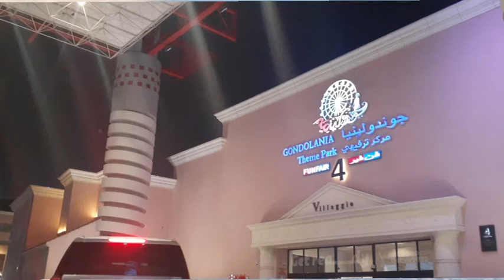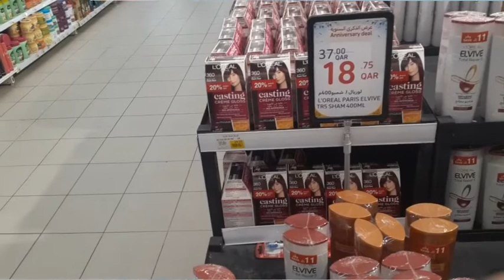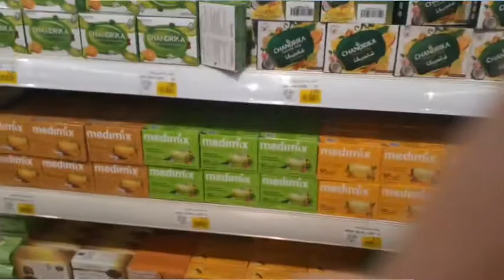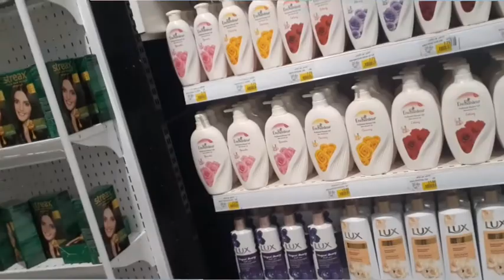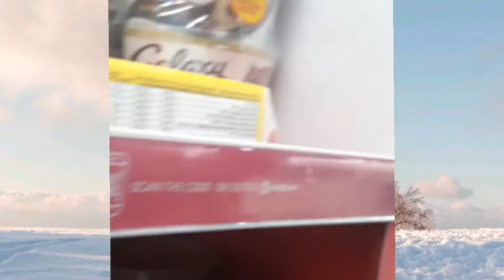gala mood going to villagio mall with cathy and herne